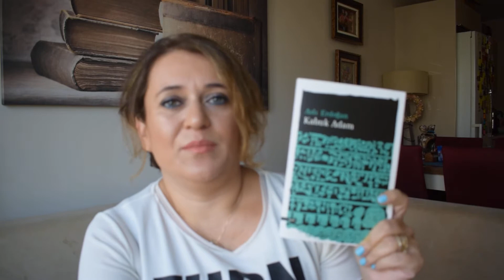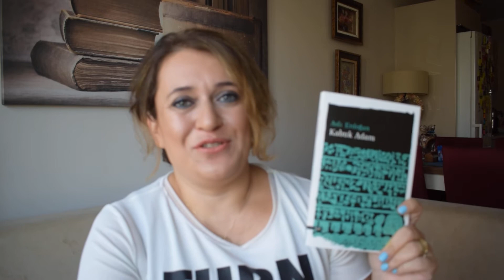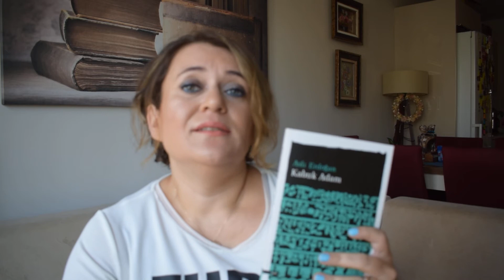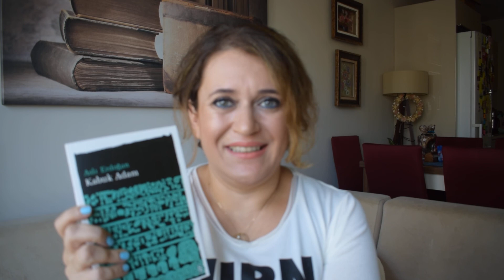Kabuk Adam Kitap Önerisi / Aslı Erdoğan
"Tropiklerde, o gözden ırak adada öğrendim ki, cennetle cehennem iç içedir..." ( Arka kapak yazısından bir alıntı)

 "Lire" dergisinin "Geleceğin 50 Yazarı" arasında gösterilen Aslı Erdoğan'ın ilk romanı olan "Kabuk Adam" kitabını yorumlamaya çalıştım. Umarım beğenerek izlersiniz...